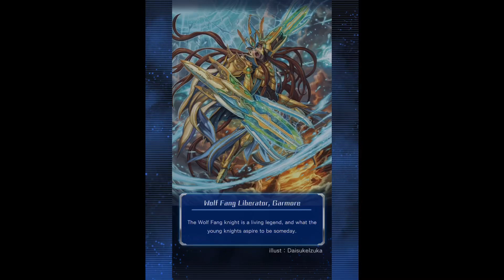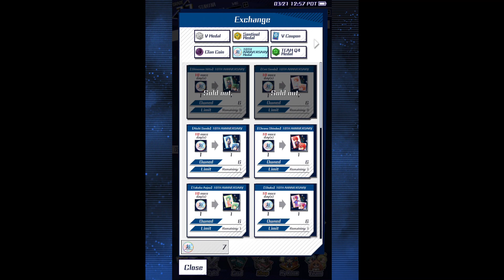Cardfight Vanguard Zero! 10th Anniversary Packs (Set 10)